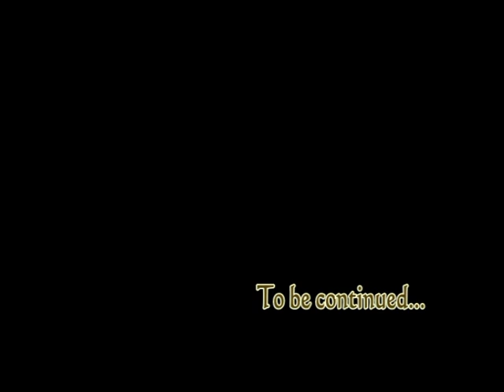PSYA ZUULAAH (Face B de PIRATES ).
PSYA "Zuulaah" (Pirates remix).
Le EP Auréole du PSYA est toujours disponible en ligne